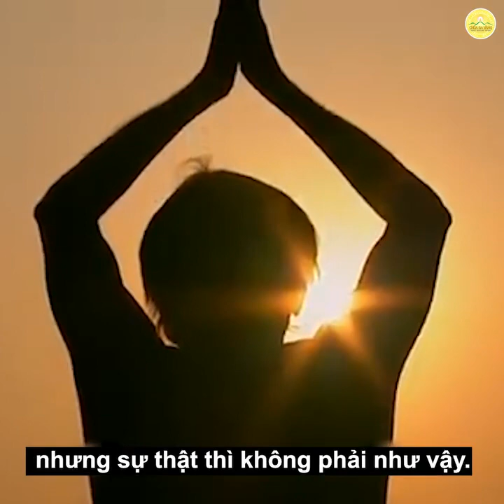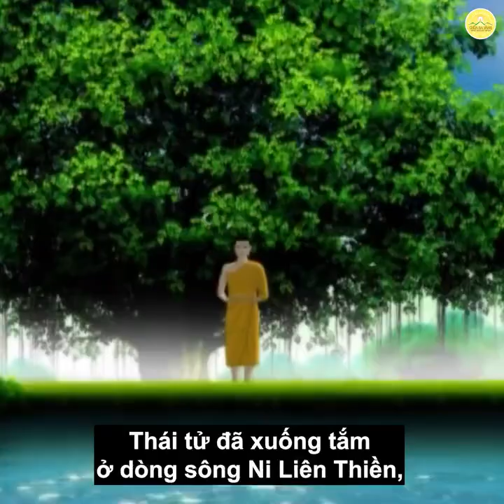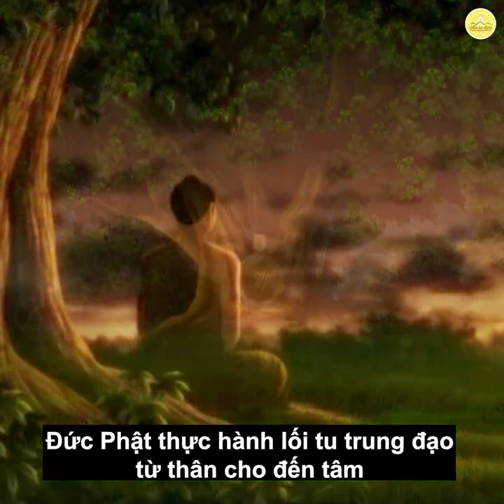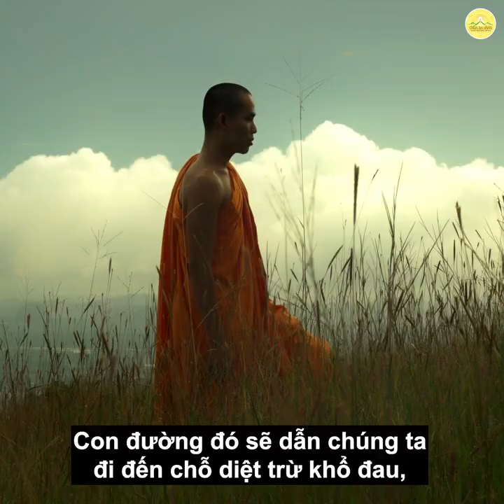Vì sao trước khi đắc đạo, Đức Phật tu khổ hạnh cực đoan?